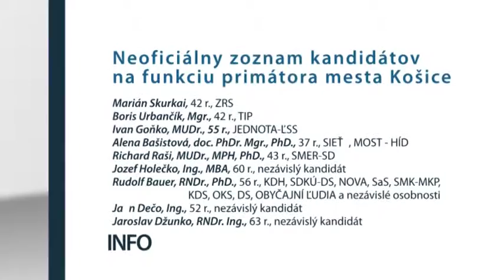Komunálne voľby 2014 - kandidáti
Aj keď väčšina zverejnených zoznamov kandidátov na funkciu primátora, starostov a poslancov v mestskom a miestnych zastupiteľstvách ešte nie sú oficiálne, už je jasné, kto každý sa uchádza o posty na komunálnej úrovni. O funkciu primátora mesta má záujem 9 kandidátov, o jedno kreslo v mestskom parlamente sa v komunálnych voľbách pobije 8 uchádzačov.